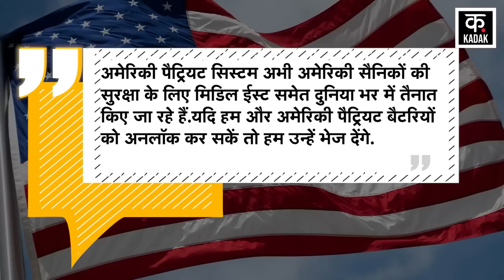Russia Ukraine War: Zelensky ने Joe Biden से मांगे Patriot Defense System| Putin|Moscow| Kyiv | N18V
The Russia-Ukraine war is getting worse as it enters its third year. Till now, Western countries and NATO alliance were helping Ukraine from behind, but now they have started coming forward openly in front of Russia. Sensing the danger, Russia has also completed its preparations. Meanwhile, Ukraine has once again demanded the American Patriot air defense missile system. Its specialty is that it can detect any danger coming from the sky and kill it.

रूस-यूक्रेन युद्ध अपने तीसरे साल में प्रवेश करने के बाद और भयानक होता जा रहा है. अब तक यूक्रेन की मदद पश्चिमी देश और NATO अलायंस पीछे से कर रहे थे, लेकिन अब वे खुलकर रूस के सामने आने लगे हैं. खतरे को भांपते हुए रूस ने भी अपनी तैयारी पूरी कर ली है. इस बीच एक बार फिर से यूक्रेन ने अमेरिकी पैट्रियट एयर डिफेंस मिसाइल सिस्टम की मांग कर दी है. इसकी खासियत ये है कि आसमान से आने वाले किसी भी खतरे को भांप कर मार सकता है.